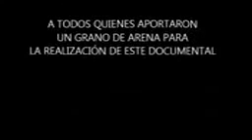Argimiro Gabaldón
Documental, realizado con apoyo del Ministerio del Poder Popular de Educación de Venezuela, para homenajear al ilustre portugueseño que asumió la lucha para el rescate de la patria.